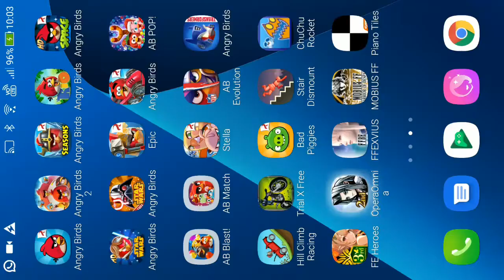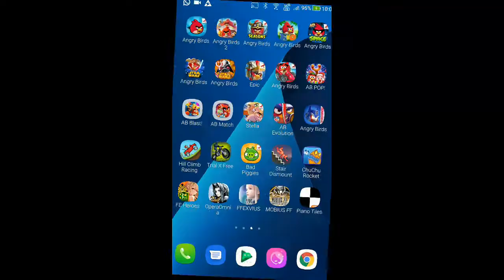DFFOO - Crystal-Encrusted Chelonian: Rising - Power and Magic's Chasm [6 Turns, Score: 999,999]